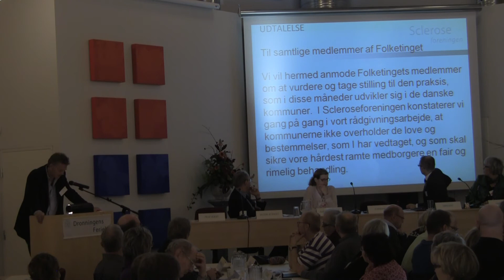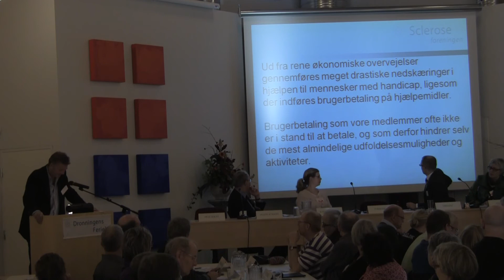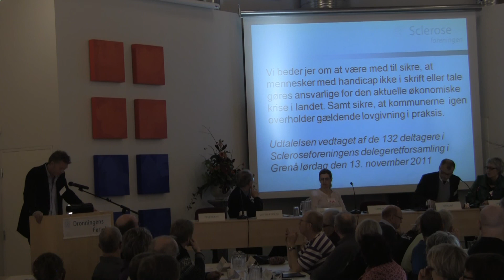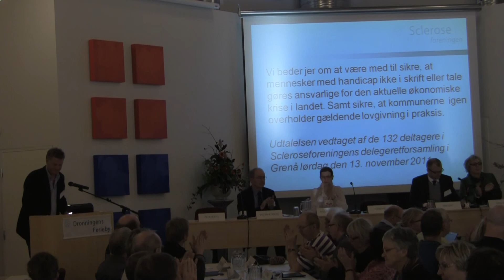Formandens beretning 2010 Scleroseforeningen 3 del